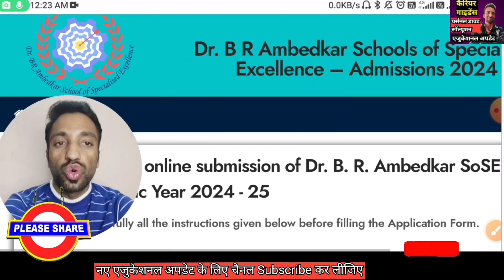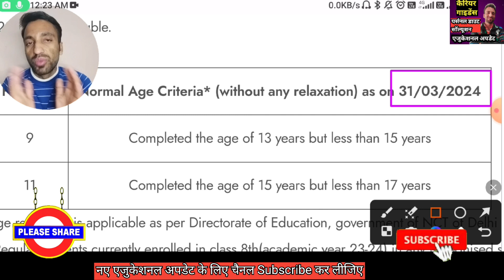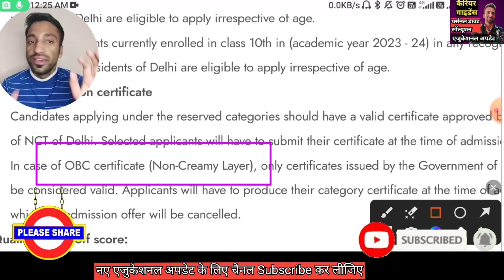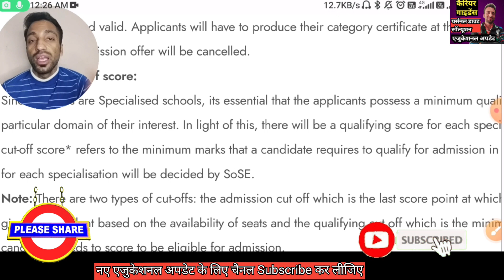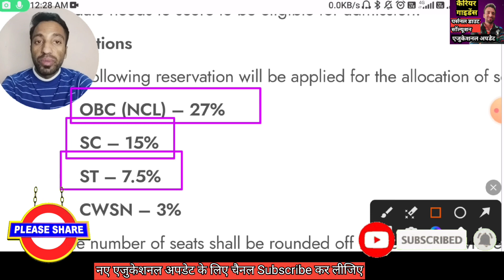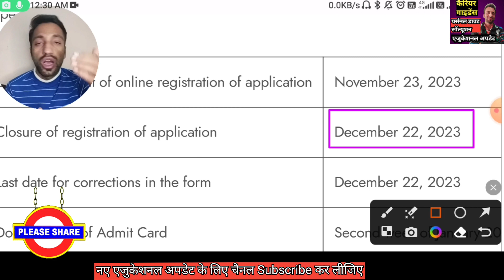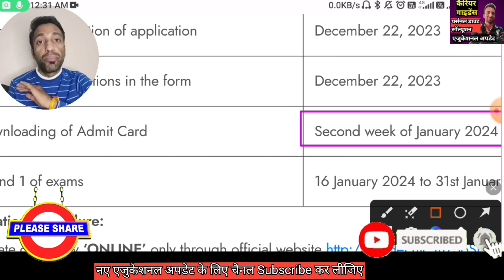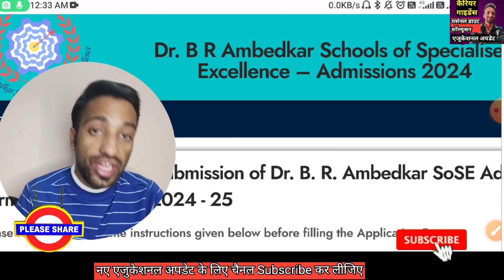SOSE 2024-25 की बड़ी अपडेट || इस बार सब कुछ बहुत तेजी से होगा || SOSE EXAM 2024 Most Important Dates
SOSE में सलेक्शन के लिए आप इन बुक्स से तैयारी करें 👇

बिना गलती किए *SOSE 2024_25 फॉर्म भरने* का आसान और सही तरीका समझे 👆🏻

रेडमी 12 फोन ऑनलाइन मिल रहा है 👇

बेस्ट ब्लूटूथ एयरफोन बेस्ट प्राइज में👇

बेस्ट स्मार्ट वॉच बेस्ट प्राइज में 👇

10 क्लास के लिए क्लिक करें👇

11 क्लास के लिए क्लिक करें 👇

टीचर्स & स्टूडेंट्स के लिए आकर्षक गिफ्ट कार्ड के लिए क्लिक करें 👇

आकर्षक स्पोर्ट्स & फिटनेस आइटम्स् के लिए क्लिक करें 👇

हर क्लास के लिए हर टाइप के बुक्स के लिए 👇

फोन, लेपटॉप & असेसीरिज के लिए नीचे लिंक पर क्लिक करें 👇

9 & 11 क्लास के लिए सभी डोमेन के SOSE 2024-25 के लिए फॉर्म निकल गए।। पूरी जानकारी  पूरा समझने के लिए वीडियो अंत तक देखे और पसन्द आये तो लाइक करके अपने सभी दोस्तों को भी जरूर शेयर कीजिये